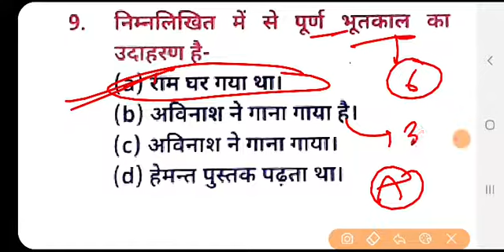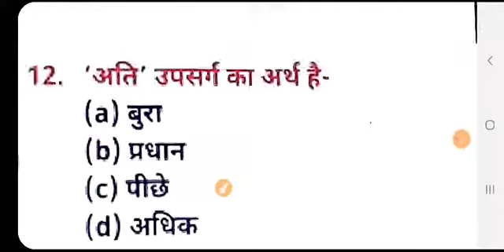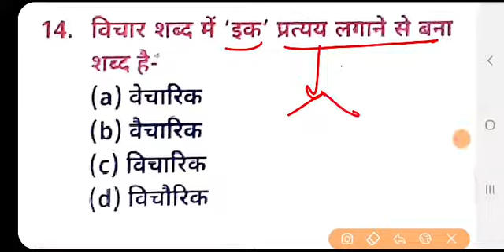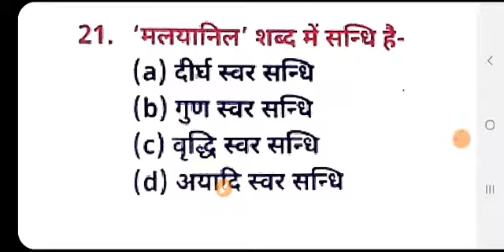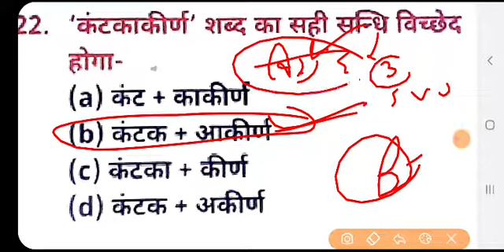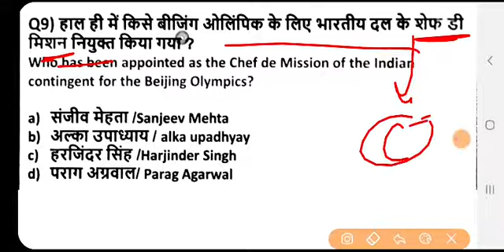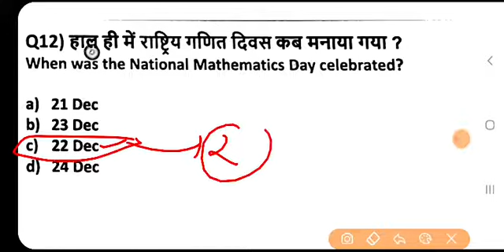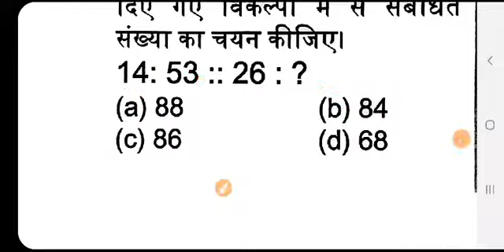Hindi grammar + current affairs + reasoning | hindi previous year | reasoning tricks